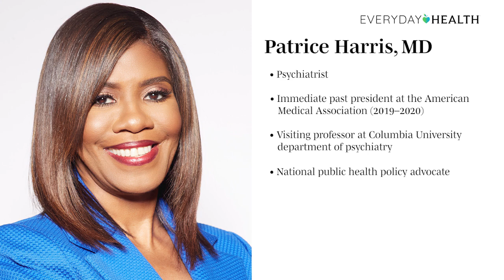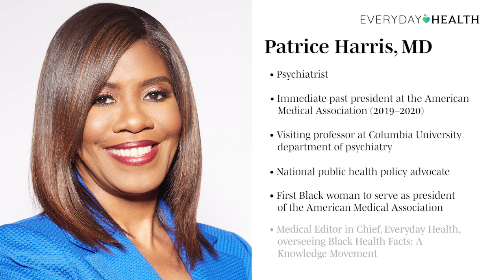Boxed In: What COVID-19 Has Taught Us About Racism As a Public Health Crisis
In this episode of Boxed In: COVID-19 and Your Mental Health, "What COVID-19 Has Taught Us About Racism as a Public Health Crisis," we hear from Patrice Harris, MD, a psychiatrist and past president of the American Medical Association (AMA). Dr. Harris was the first Black woman to be elected AMA president, in 2019, and is currently a visiting professor in the department of psychiatry at Columbia University in New York City.

Dr. Harris is also Everyday Health’s new medical editor in chief, and will oversee Black Health Facts, a resource center for facts about racial disparities in healthcare. Join Dr. Harris and Everyday Health’s editor in chief, Maureen Connolly, as they delve into the disproportionate impact of COVID-19 on the Black community, and what work needs to be done to address racism as a public health crisis.